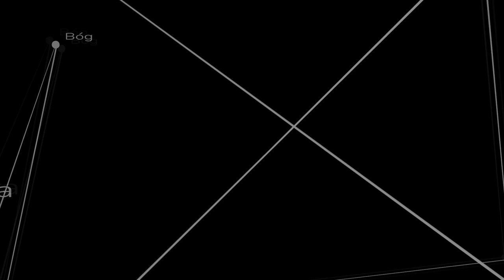Cnota czystości a przetrwanie narodu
Co Kościół naucza o cnocie czystości i dlaczego? Jakie ma to znaczenie dla przetrwania i rozwoju społeczeństwa/narodu.